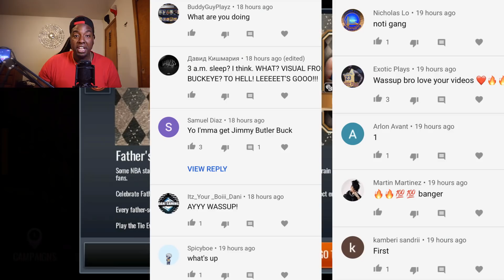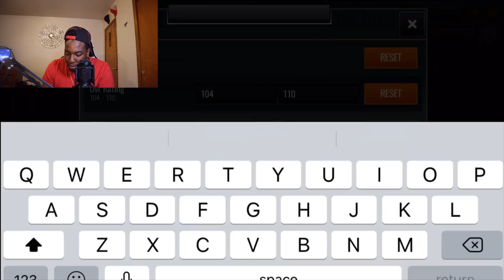GUARANTEED 105 OVR TOPPER!!! NBA LIVE MOBILE FATHERS DAY BUNDLE OPENING!!!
Add me on Snap - Ult1mateBuckeye